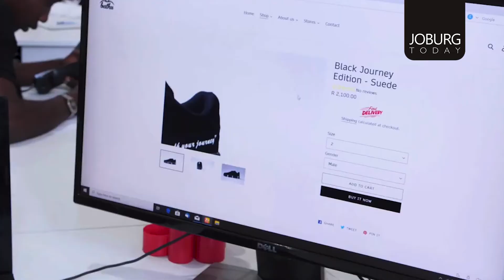LIFESTYLE - BATHU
Meet the man man behind the Bathu brand.